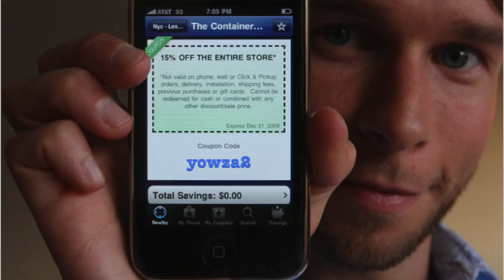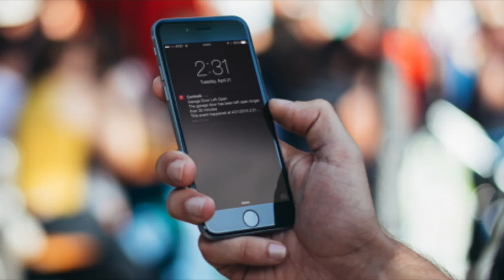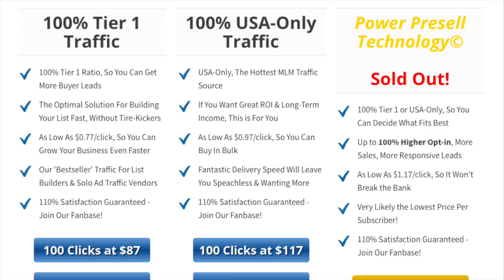How To Get 100 Leads a Day For FREE Using This Small Device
Learn how to get 100 leads a day for free with this little device.
You may be wondering if Asirvia Go Broadcaster is a scam or not, well I'm here to tell you that it's not. If you wanna be apart of this groundbreaking opportunity and network marketing company that has changed the game  with this device that geo targets cellphones within 100 yards and sends them a notification message. This will help you get leads on autopilot. Generate 100 leads free for your business on the daily. Get 100 leads a day using this tool easy. With Asirvia Go Broadcaster its a no brainer.
Asirvia Go Broadcaster